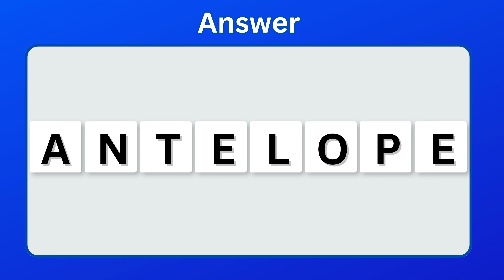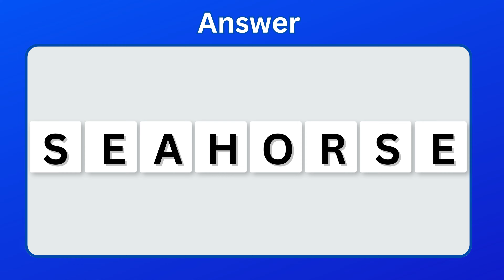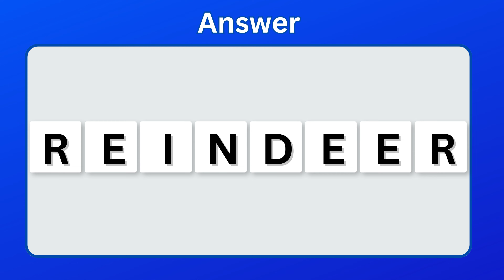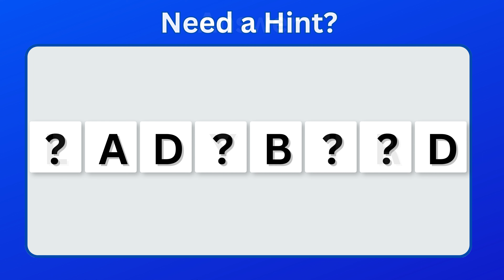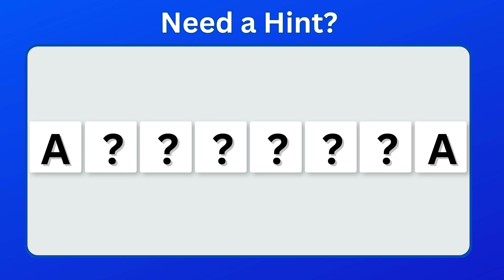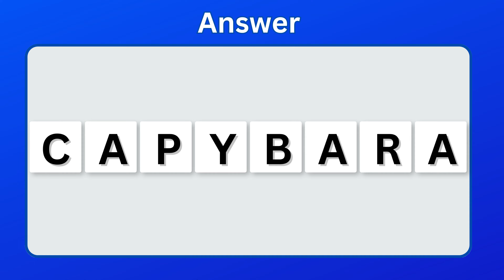🐼Animal Unscramble Word Challenge: Can You Decode the Creatures?🦒wordgames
🐾 Calling all animal lovers and wordplay enthusiasts! Dive into the wild world of creatures great and small with our Animal Unscramble Word Challenge! 🦁🔤

Embark on an exciting adventure as we present a menagerie of jumbled letters, inviting you to unscramble and uncover the names of a diverse range of animals. Whether you're a zoology enthusiast or simply love a good word puzzle, this video is tailor-made to entertain, educate, and spark your curiosity about the animal kingdom.

🦒 Sharpen your language skills as you untangle the letters and piece together the names of furry, feathery, and scaly friends from around the globe. From the savannas of Africa to the depths of the ocean, this challenge offers a captivating opportunity to learn more about the creatures that share our planet.

🌍 Join us on this linguistic safari as we transform scrambled chaos into meaningful words that celebrate the beauty and diversity of the animal kingdom. And don't worry – we'll be there to provide the correct answers and insights that will deepen your appreciation for the world's creatures.

🔍 Ready to embark on this zoological adventure? Whether you're a wildlife enthusiast or someone who enjoys a good mental challenge, this video promises both entertainment and a chance to expand your animal knowledge.

Let's unscramble, learn, and celebrate the incredible creatures of our world – one word at a time! 🐼🔐